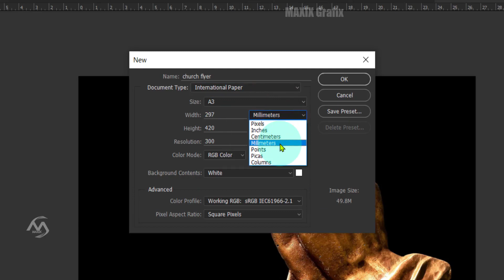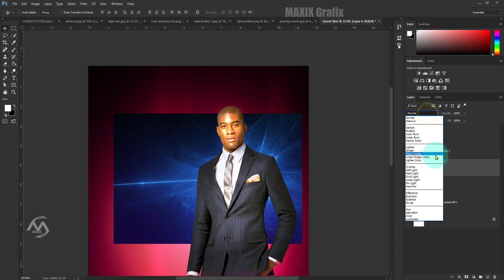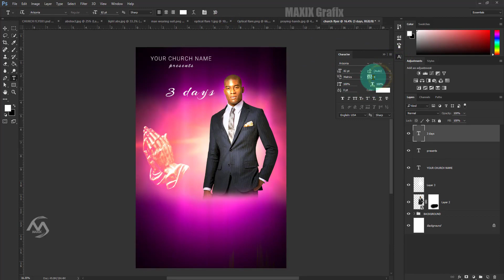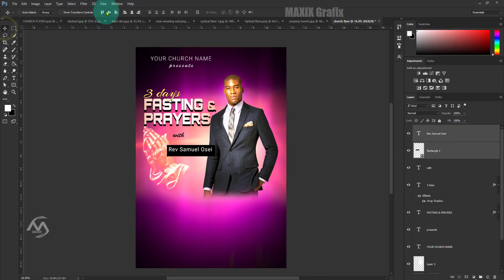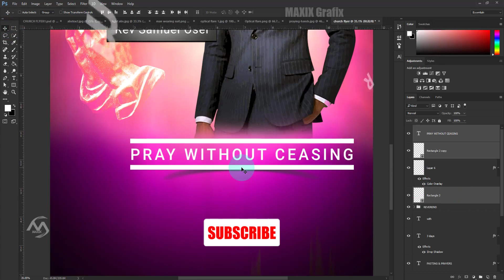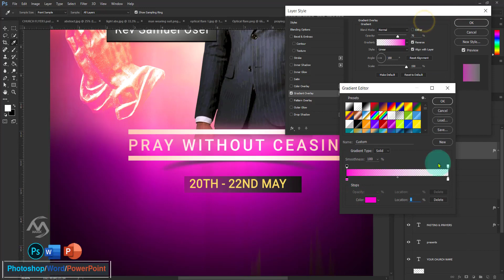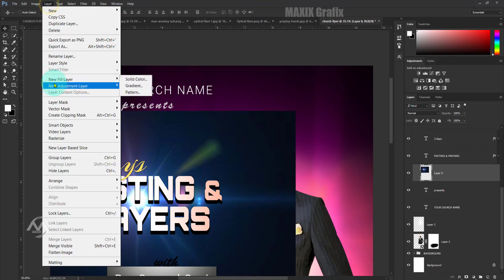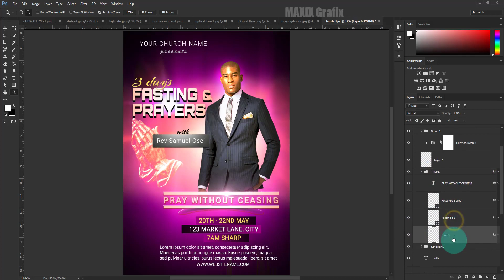Design a Church Flyer in Photoshop || A Beginner's Guide to learning Photoshop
Learn to design Church Flyer in Photoshop.